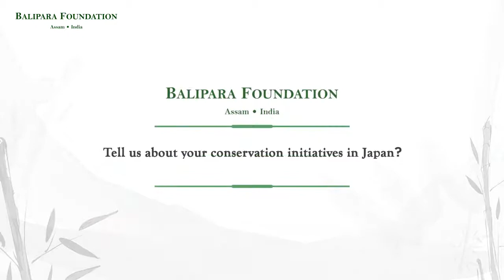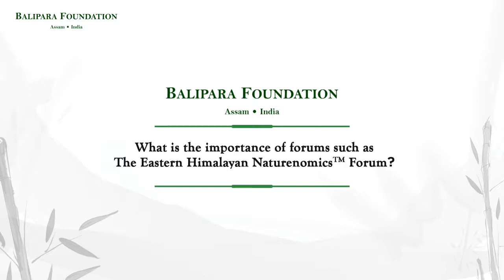EHNF 2018 Rural Futures: Yoji Natori, Conservation International Japan